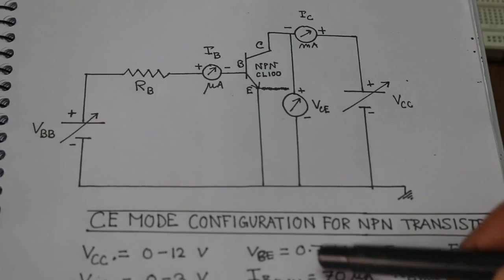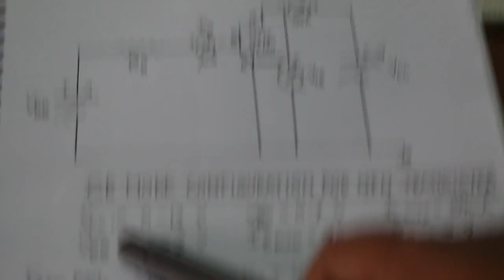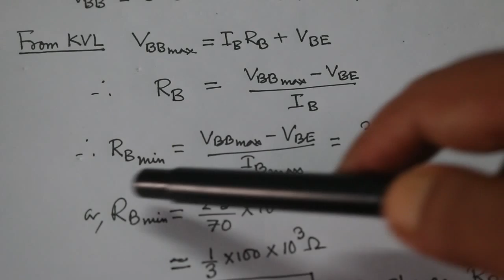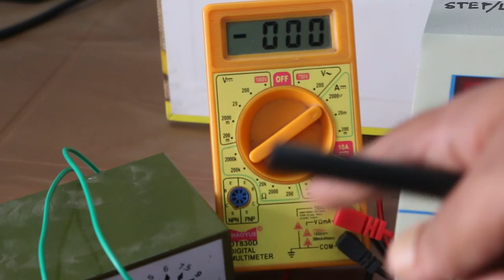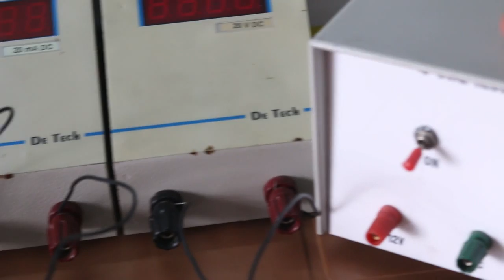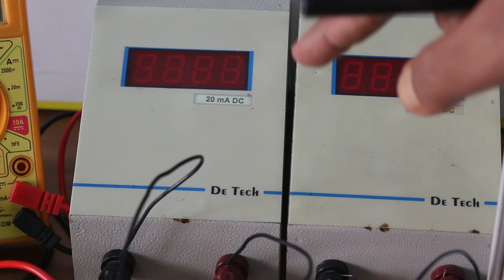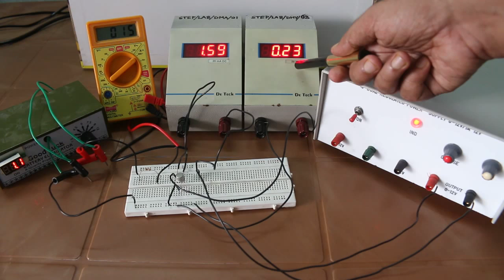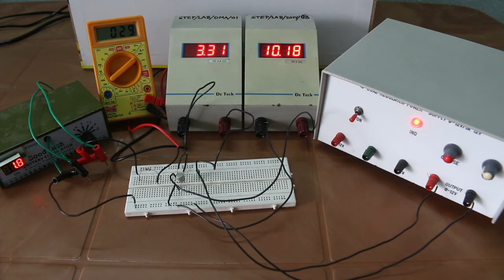TRANSISTER IN CE MODE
THIS is to show the static characteristic of transister in CE mode. THE LANGUAGE USED IS BENGALI.